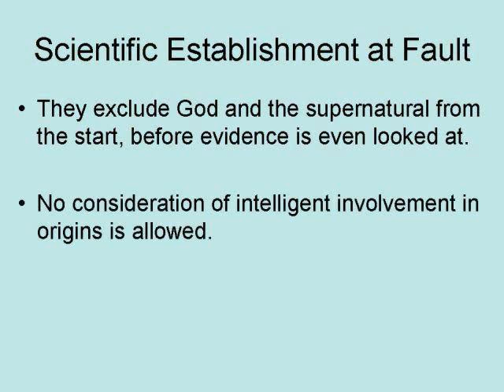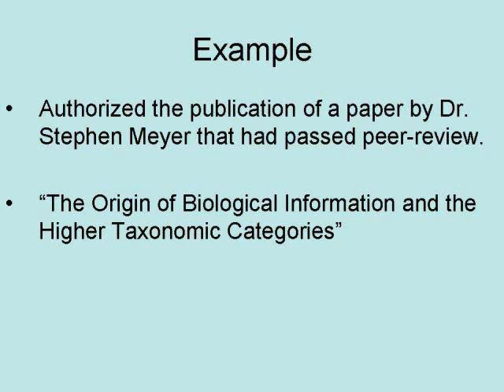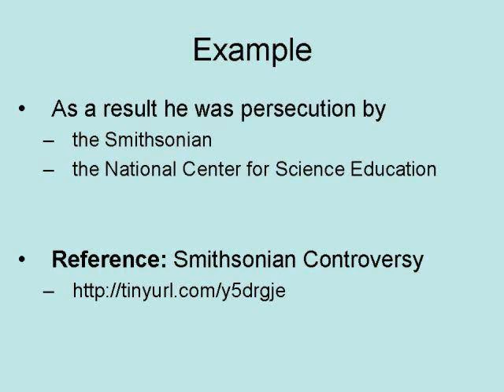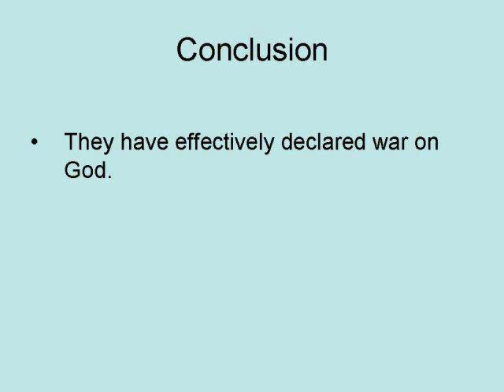Science and Religion in Conflict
This video is about the conflict between Science and Religion. Science and religion are often seen as been in conflict. However, this apparent conflict is the result of the atheistic influence in the scientific establishment and not science itself.

4 Volume Answers Book Box Set